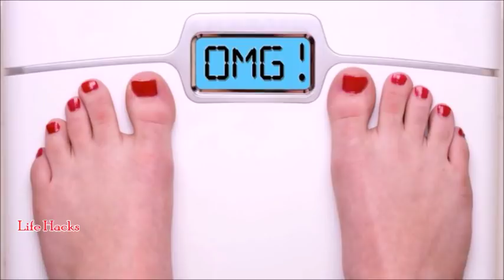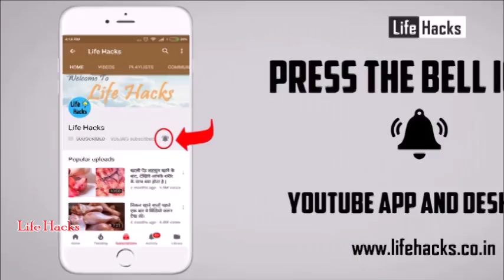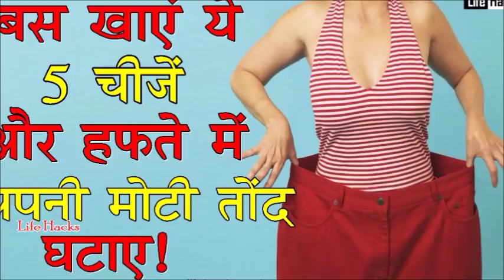जिम नहीं, ये 5 चीजें खाएं और हफ्ते में घटाएं मोटी तोंद | Quick And Easy Weight Loss Tips | Youtube